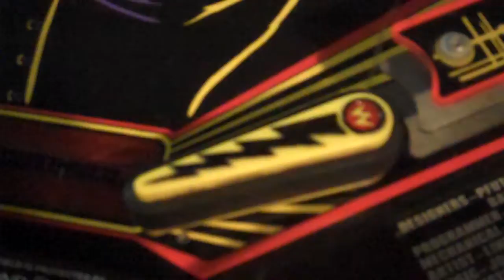Lightning Flipper Paint Job - Pinball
Just for fun I painted the zipper fippers on a Dr Who pinball.  The result looked pretty nice.